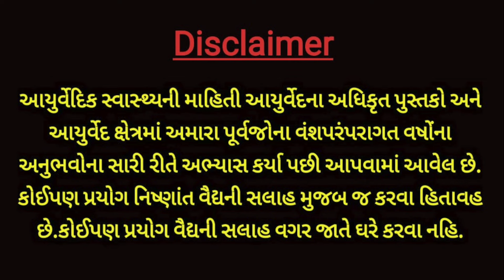વર્ષો જૂની કબજિયાતને સો ટકા મટાડી દેશે આ જડીબુટ્ટી -આંતરડા થઈ જશે કાચ જેવા ચોખ્ખા